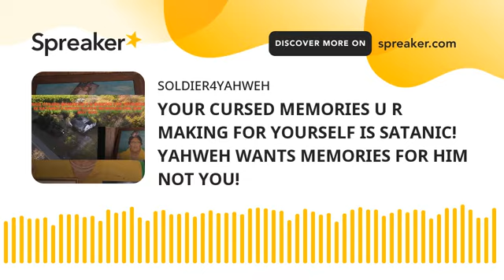YOUR CURSED MEMORIES U R MAKING FOR YOURSELF IS SATANIC BEFORE YAHWEH!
THESE R FACT'S! THE ELDERS HAVE BEEN CURSED BY THE CHURCHES E.C.T! THEY ALL WANNA LIVE IN THEY OWN VISIONS AND NOT YAHWEHS! THEN THEY MAKE KIDS TO FOR THE MEMORIES OF THEIR OWN SELF AND THEIR OWN VISIONS? YAHWEH IS FURIOUS! REPENT IF THIS U! THIS IS A WICKED FAKE LAST GENERATION THAT HATES ITS BROTHER BECAUSE THE ELDERS HAVE BEEN TAUGHT BY SATAN TO WALK. AFTER THEIR OWN VISION'S! TAKE THIS LINK AND WATCH THIS VIDEO AS I DO THIS MESSAGE AND U WILL SEE WHAT YAHWEH SEES! YAHWEH GONNA CUT THIS SPY OFF!